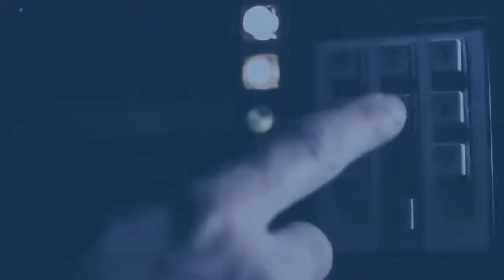Crep Protect X Nike Air MAG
Crep Protect Taiwan ｜回到未來

Marty McFly 為了Crep Protect 再次來到未來
拿他的 Nike Air MAG 來做番茄醬測試
果真水一沖即乾淨！

請勿輕易嘗試！請記得先噴上Crep！

全球狂銷千萬罐奈米烷烴防水噴霧
最先進的防水抗油污技術
所有抗污防髒，就交給專家級防水王者 Crep Protect！